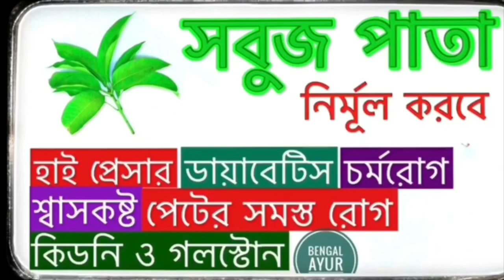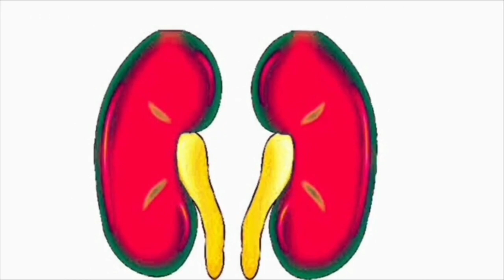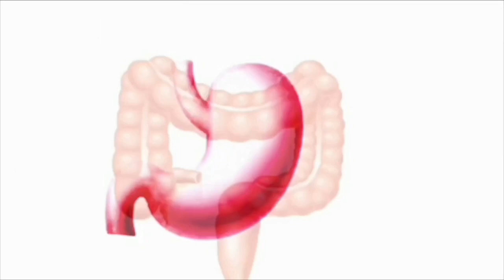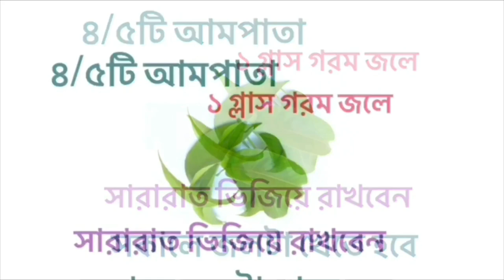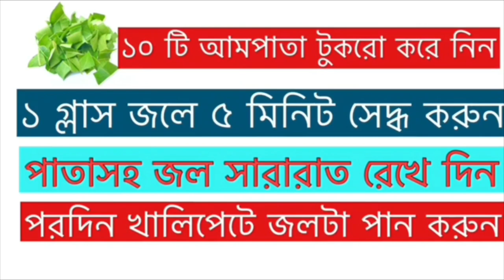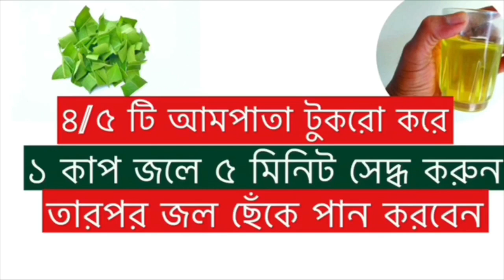সুগার কমানোর উপায় | চর্মরোগ থেকে মুক্তির উপায় | হাই প্রেসার কমানোর উপায় | কিডনির পাথর | পেটের রোগ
About the video: অনেকেই সার্চ করেন, কিডনির পাথর দূর করার উপায়, চর্মরোগ থেকে মুক্তির উপায়, চর্ম রোগের চিকিৎসা, সুগার হলে কি খাওয়া উচিত, ডায়াবেটিস কমানোর উপায়, পেটের সমস্যা দূর করার উপায়। পেটের রোগ, শ্বাসকষ্ট থেকে মুক্তির উপায়, শ্বাসকষ্ট হলে করণীয়, প্রভৃতি। এই ভিডিও তাঁদেরই জন্য। ধন্যবাদ।

ভিডিওটিতে নিম্নলিখিত সার্চেরও সমাধান পাবেন:
(1)  Ayurvedic medicine in bengali,
(2)  Ayurvedic medicine in bangla,
(3)  Home remedy in bangla,
(4)  Natural treatment in bengali,
(5) আম পাতা,